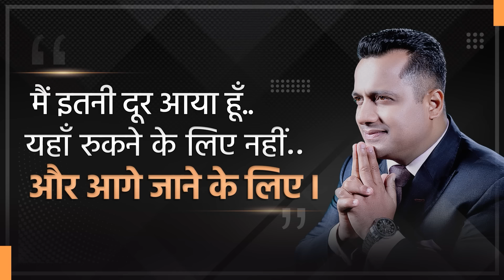इस बार नाच नाच के हुआ हाल बुरा | Legendary Party | Dr Vivek Bindra